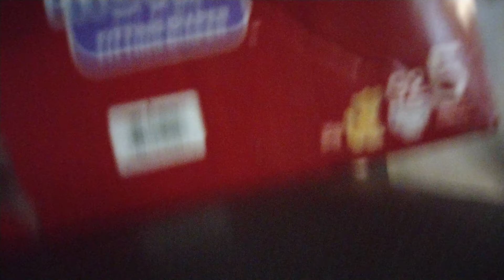Ultimate dino battle reborn GB1